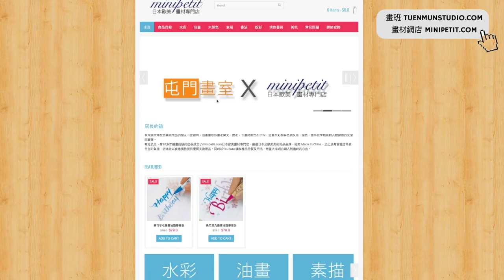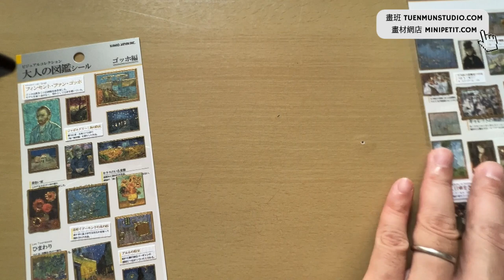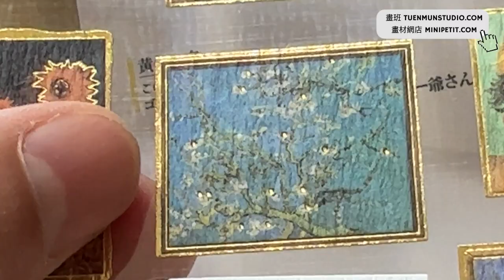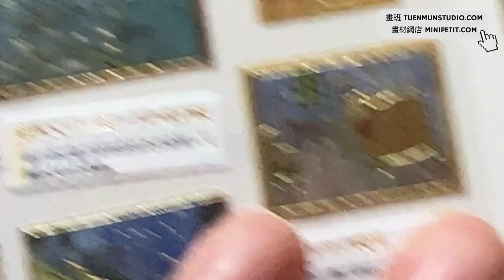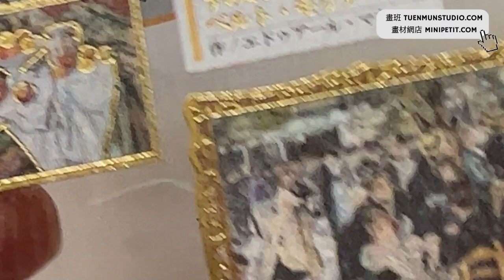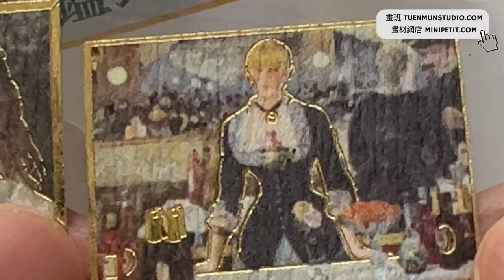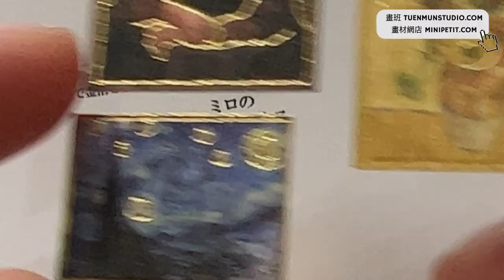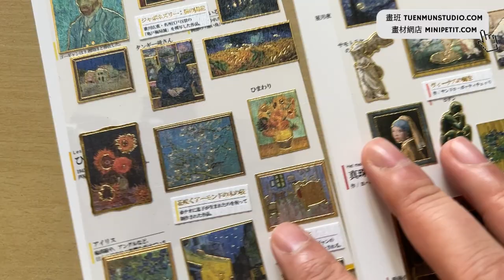最細藝術貼紙 | 各種名畫你認識多少? | 梵高後期印象派印象派莫內乜都有#屯門畫室